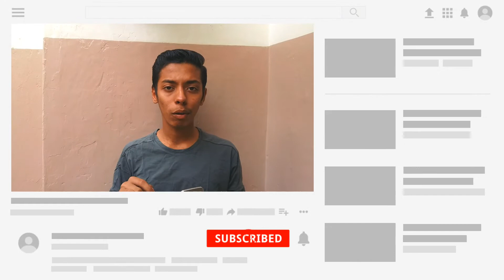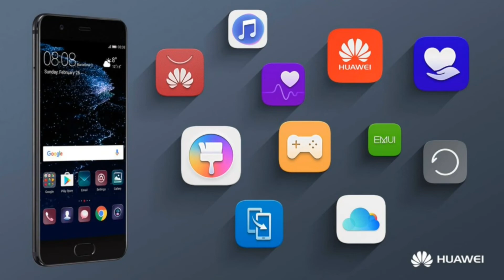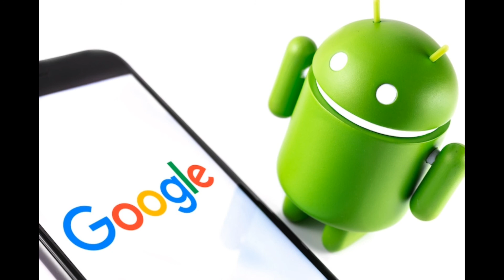HarmonyOs !! WHAT TO EXPECT !! Harmony Os update | Huawei harmonyos New Update 2021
Huawei is currently Working on harmonyOs And Things Are getting Better for Harmony OS
harmonyOs is not based On Microkernel After all And huawei is doing modifications with android to make harmonyos!!
They are working On huawei mobile services as alternatives to google mobile services
and Renaming Google android As Harmony Os
so Yes I have explained every single point Of harmony os hope you will like it.